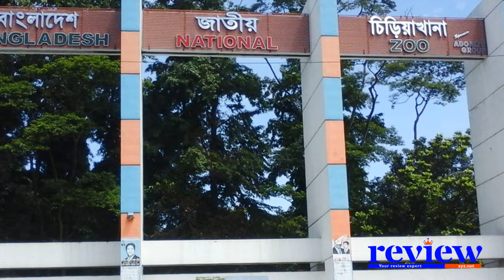Dhaka District | ঢাকা জেলার অজানা কথা | Review xyz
ঢাকা জেলা বাংলাদেশের একটি অতি প্রাচীন প্রশাসনিক এলাকা যার ইতিহাস কয়েক শতাব্দী প্রাচীন। ঢাকা নামের উৎপত্তি সম্পর্কে সঠিক কোন নির্ভরশীল তথ্য পাওয়া যায় না। তবে বর্তমান ঢাকা নামটি ঢাকা বিভাগ, ঢাকা জেলা এবং স্বাধীন সার্বভৌম বাংলাদেশের রাজধানীর নাম।

অতীতে ঢাকা জেলা একটি বিরাট এলাকা নিয়ে গঠিত ছিল এবং বিভিন্ন নামে পরিচিত ছিল। বর্তমানে তা একটি ক্ষুদ্র এলাকা নিয়ে গঠিত এবং আয়তন মাত্র ১৪৬৩.৬০ বর্গ কি. মি.। আধুনা এই জেলার উত্তরে গাজীপুর ও টাঙ্গাইল জেলা, দক্ষিণে মুন্সিগঞ্জ ও রাজবাড়ী জেলা, পূর্বে নারায়ণগঞ্জ জেলা এবং পশ্চিমে মানিকগঞ্জ জেলার অবস্থান। জেলার সদর দপ্তর  অর্থাৎ নগর ঢাকা বর্তমান পৃথিবীর একটি অন্যতম প্রধান মেগাসিটি।

ঢাকা জেলা এখন পৃথিবীর সবচেয়ে ঘন বসতিপূর্ণ এলাকা। জেলার সংখ্যাগরিষ্ঠ মানুষেরা মুসলমান সম্প্রদায়ভূক্ত তবে এখানে হিন্দু, বৌদ্ধ, খৃষ্টান ও অন্যান্য সম্প্রদায়ের জনগনও বাস করে। সাম্প্রদায়িক সম্প্রীতি এ জেলার জনগনের একটি গুরুত্বপূর্ণ বৈশিষ্ট মুসলমানদের প্রধান ধর্মীয় অনুষ্ঠান ঈদ-উল-ফিতর, ঈদ-উল-আজহা ও মহরম; হিন্দুদের দূর্গাপূজা, জন্মাষ্ঠমী; বৌদ্ধদের বৌদ্ধ পূর্নিমা এবং খৃষ্টানদের বড় দিন।

একনজরে ঢাকার উপাত্তসমুহ নিম্নরুপ:

আয়তন: ১৪৬৩.৬০ বর্গ কিঃমিঃ
মোট জনসংখ্যা: ১ কোটি ২৫ লক্ষ ১৭ হাজার ৩ শত ৬১ জন
পুরুষ= ৬৮,১৩,৪৬৩
মহিলা= ৫৭,০৩,৯০৮
শিক্ষারহার: ৭০.৫০ %
জনসংখ্যার ঘনত্ব: ৮,২২৯ (প্রতি বর্গকিঃমিঃ)
জনসংখ্যা প্রবৃদ্ধির হার: ৩.৪৮ (প্রতি বছর)
শহরায়ন (%): ৭৭.৩৬

Geographic Unit
উপজেলার সংখ্যা: ৫টি
মেট্রোপলিটন থানা: ৪১
সিটি কর্পোরেশন: ২টি
(আদমশুমারি ও গৃহগণনা ২০১১ অনুযায়ী-Adjusted Figure: BBS)

সংসদীয়আসন সংখ্যা: ২০ টি
কলেজের সংখ্যা: ১৬৭টি
হাইস্কুলের সংখ্যা: ৪৭৯টি
মাদ্রাসার সংখ্যা: ১৬৫টি
সরকারী প্রাথমিক বিদ্যালয়ের সংখ্যা: ৭২৮টি
বেসরকারী প্রাথমিক বিদ্যালয়ের সংখ্যা: ৬৮৯
মসজিদের সংখ্যা: ৩০৮৮টি
মন্দিরের সংখ্যা: ৮০৮টি
গীর্জার সংখ্যা: ৩৩টি

মোট আবাদী জমির পরিমান: ১০৯১২৯ হেক্টর
অর্থকরী ফসল: পাট, তুলা, আখ
শিল্পপ্রতিষ্ঠানের সংখ্যা: ১০ জনের অধিক জনবল ৯৪২৫ টি, ১০ জনের কম জনবল- ৩২৪৪০টি।

রাস্তার মোট সংখ্যা: ১৫৯৮টি
খাদ্যগুদামের সংখ্যা: ০৭টি, ধারণক্ষমতা; ৪৬,২৫০মেঃটন
জলাভূমির সংখ্যা: ১২টি(২০একরেরউর্দ্ধে)
মোট মৌজার সংখ্যা: ১,০৯৬টি

নদ-নদী
ঢাকা জেলা একটি নদী বিধৌত এলাকা। এ জেলার অভ্যন্তরীন গুরুত্বপূর্ণ নদীগুলো হচ্ছে :-
 ক) ধলেশ্বরী
 খ) বুড়িগঙ্গা
 গ)     বংশী
 ঘ) তুরাগ
 ঙ) বালুনদী

ঐতিহাসিক স্থাপনা
ভ্রমন, বেড়ানো নিঃসন্দেহে একটি বিনোদনমূলক কাজ। আর স্থানটি যদি হয় কোন ঐতিহাসিক স্থাপনা তবে সে ভ্রমন একদিকে যেমন ভ্রমনের আনন্দকে  বাড়িয়ে তোলে অন্যদিকে জ্ঞান বিকাশেরও মুখ্য ভূমিকা পালন করে। ঢাকার মধ্যেই রয়েছে এরকম বেশ কিছু ঐতিহাসিক স্থাপনা। এগুলোর বেশীর ভাগই মুঘল আমলে নির্মিত।  লালবাগ কেল্লা, ছোট কাটারা, বড় কাটারা, আহসান মঞ্জিল, শাহী মসজিদ, তারা মসজিদ, সাত মসজিদ ও ঢাকা গেইট ঢাকার গুরুত্বপূর্ণ ঐতিহাসিক নিদর্শন। মসজিদগুলো ধর্ম মন্ত্রণালয় এবং বাকি স্থাপনাগুলো সংস্কৃতি মন্ত্রণালয় দ্বারা নিয়ন্ত্রীত।